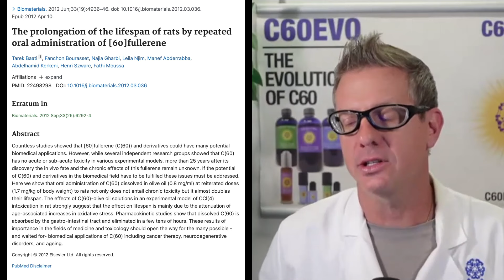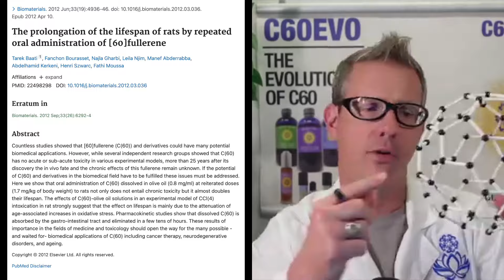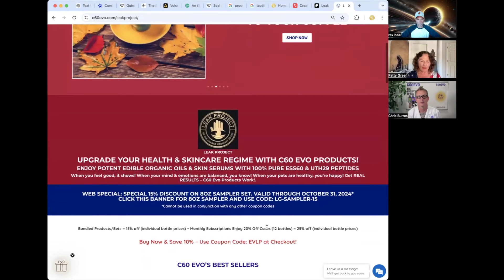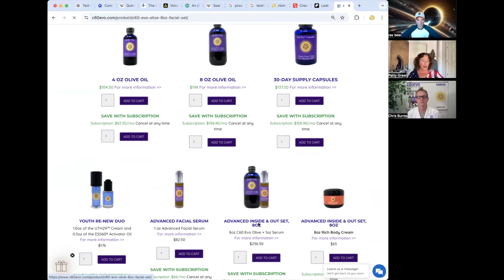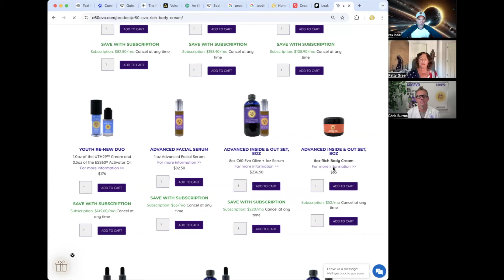This Changed Everything! Chief Scientist Chris Burres & Patty Greer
JOIN THE ANTI-AGING REVOLUTION, FEEL AMAZING, SAVE EXTRA 10%

ESS60 is a purified form of C60, specifically refined for human consumption. While C60 is often used in industrial applications, ESS60 undergoes a rigorous cleaning process to remove contaminants and ensure it is safe for use in supplements.
Groundbreaking molecule that has captured the attention of scientists and health enthusiasts alike. Often dubbed a "super antioxidant," this unique carbon structure, shaped like a tiny soccer ball, is believed to neutralize harmful free radicals, potentially extending lifespan and enhancing overall well-being. Originally discovered in space and awarded a Nobel Prize, At the forefront of anti-aging research, offering promising benefits that could revolutionize how we approach health and longevity.

The prolongation of the lifespan of rats by repeated oral administration of [60]fullerene